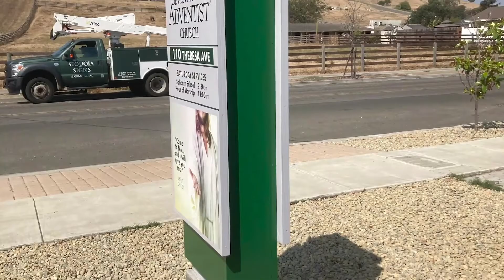Monument Sign Installation